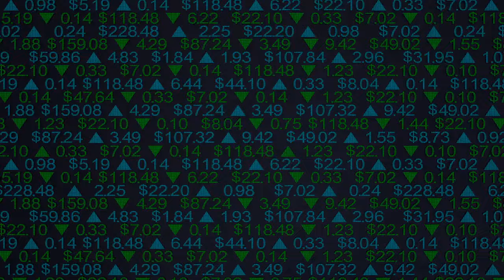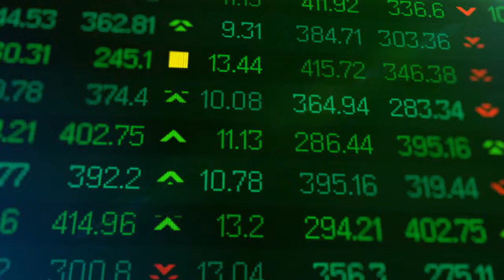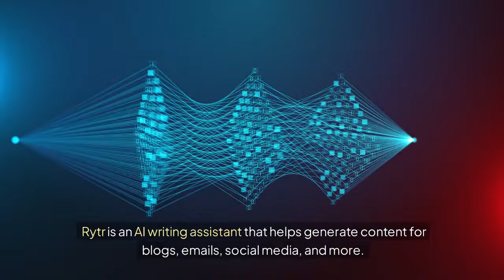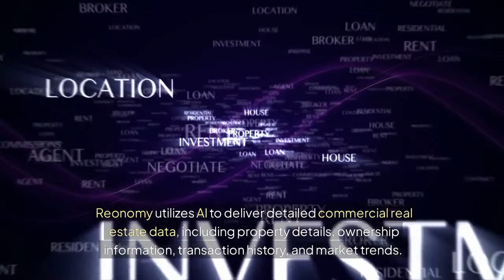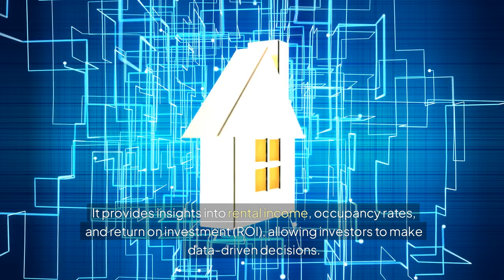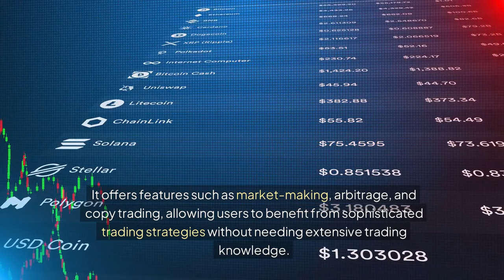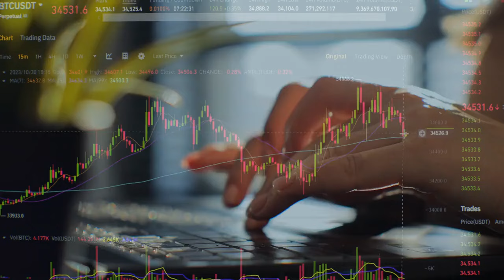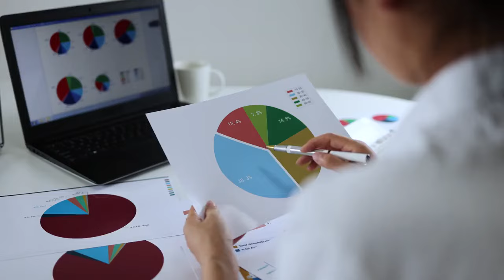How to Make Passive Income | Best AI Driven Passive Income Ideas | Earn Money Online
Are you looking to elevate your financial game in 2024? Dive into the world of AI-driven passive income strategies!

In this video, we'll explore cutting-edge methods like AI-powered stock trading bots, automated content creation, smart real estate investments, and more.

Discover how artificial intelligence can work for you, generating sustainable income with minimal effort.

Whether you're a seasoned investor or just starting out, these innovative strategies will help you stay ahead of the curve and secure your financial future. Tune in to unlock the potential of AI for your passive income journey!